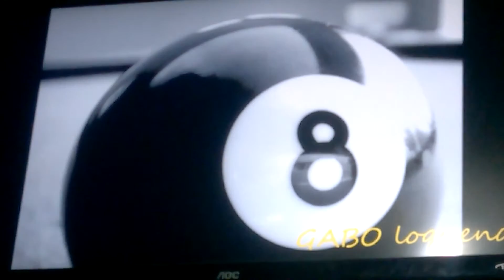Si lloras, pierdes!